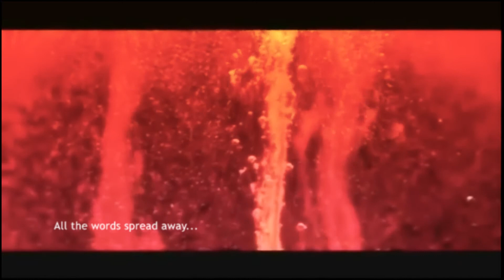Marga Sol - Breath [Album Awakening]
Track:Breath
Artist: Marga Sol
Album: Awakening

Marga Sol's album "Awakening" -- 16 tracks of Sensual Lounge & Chillout music, including Continues Mix (esoteric sounds, eastern, but also Balearic vibes mixed with sensual vocal of Marga Sol, instruments, guitars, pads, flutes, piano chords). Catchy melodies and warm lyrics... Magical combination of sounds directly from the aromatic world that awakes your soul!

[Official M-Sol Records Youtube Channel]
M-Sol Records promotes only high class music and passionate artists around the world.

- GIVE A BETTER SOUND OF YOUR LIFE -